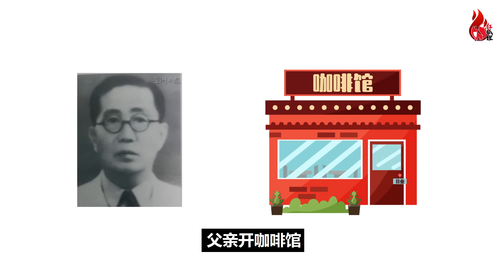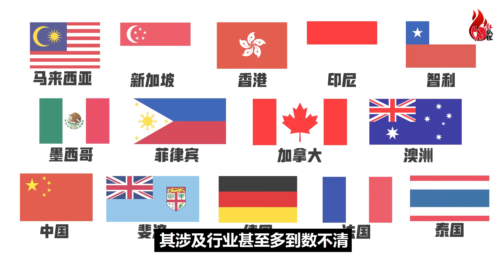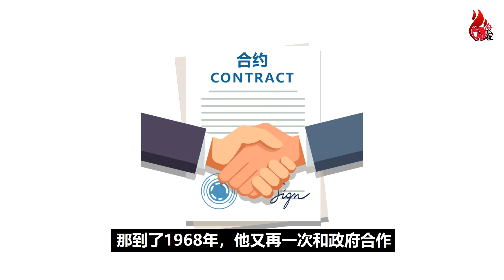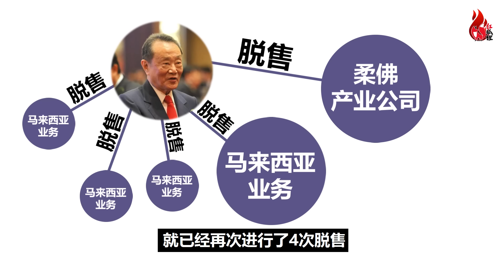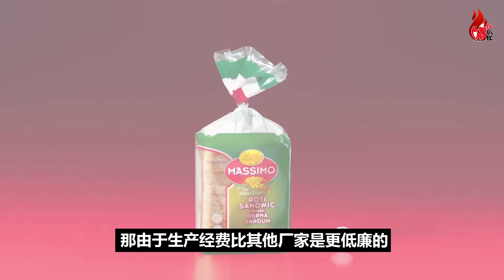一次看懂 | 郭鹤年被逼出大马，到成为世界糖王！最终发怒，引发马来西亚面包大战？全国华人鼎力相助？【这件小事 EP68】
一次看懂 | 郭鹤年被逼出大马，到成为世界糖王！最终发怒，引发全国面包大战？马来西亚华人鼎力相助？【这件小事 EP68】

你是否知道，2010年糖王多年的心血玻璃市糖厂被强硬收购，后来连他的联邦面粉厂都被并吞？最后，他被迫出走马来西亚，却逆袭成为世界糖王，甚至推出了品質能與Gardenia抗衡的新品牌麵包Massimo。 这到底是怎么回事？